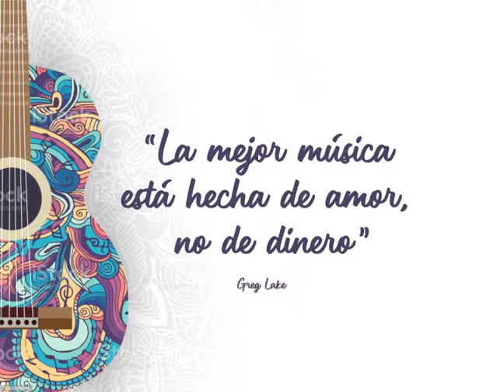Desarrollo de materiales musicales. Primera Infancia. Docente Cesar Iván Rey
COLEGIO MANUELA BELTRÁN- teusaquillo
DOCENTE CESAR IVÁN REY
PRIMERA INFANCIA 2020